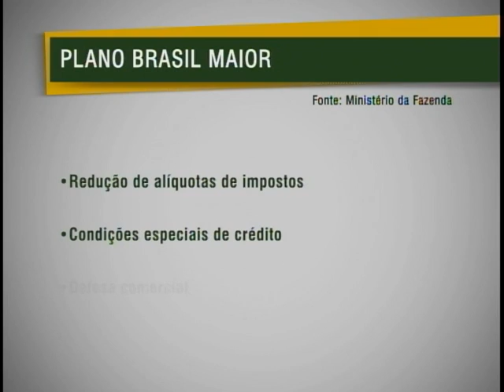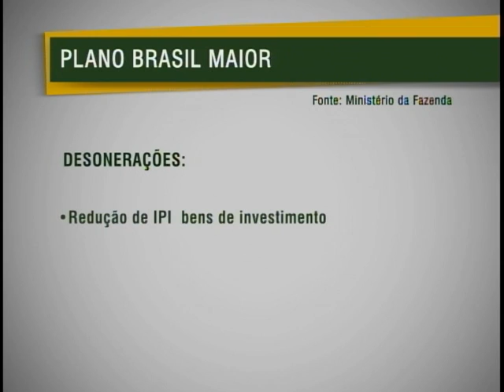Nova política industrial deve beneficiar ações do comércio exterior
NBR Notícias - 02.08.11: Lançada a nova política industrial do governo. O Plano Brasil Maior vai contemplar políticas que vão beneficiar ações do comércio exterior. As medidas abrangem desoneração das exportações, defesa comercial, financiamento e garantia às exportações e à promoção comercial.